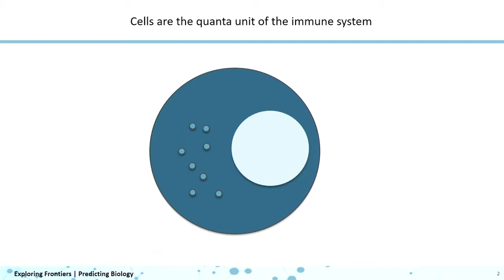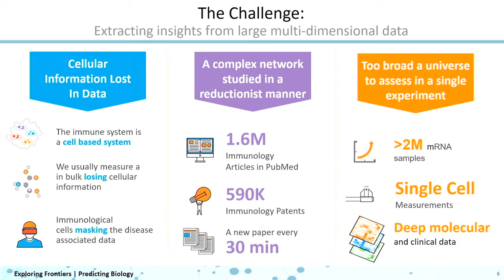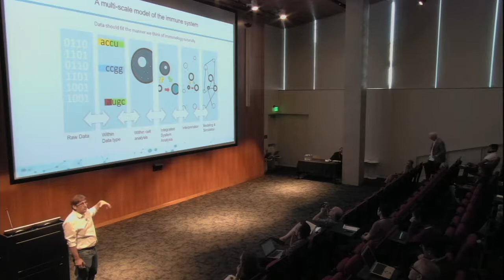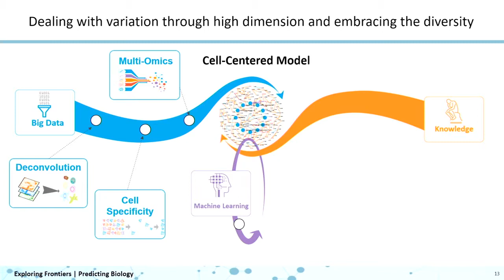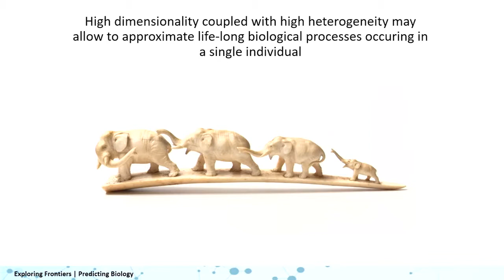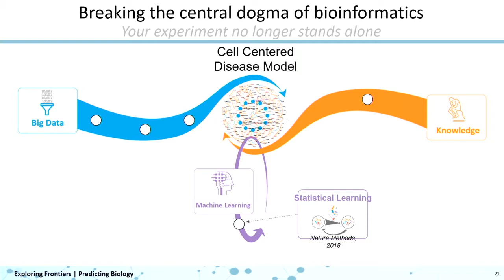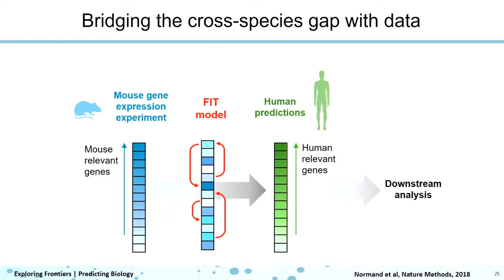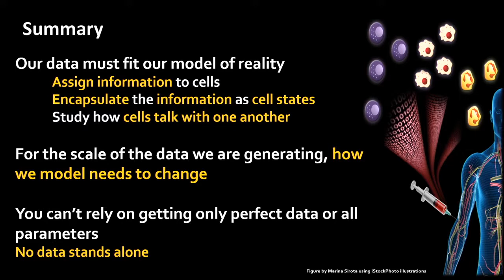Exploring Frontiers: Predicting Biology | Shai Shen-Orr